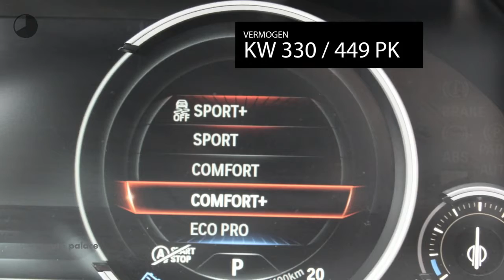BMW 7 Serie 750Li xDrive 450PK AUTOMAAT HIGH EXECUTIVE |1e EIGENAAR |DEALER ONDERHOUDEN